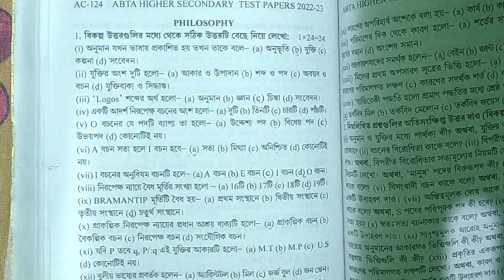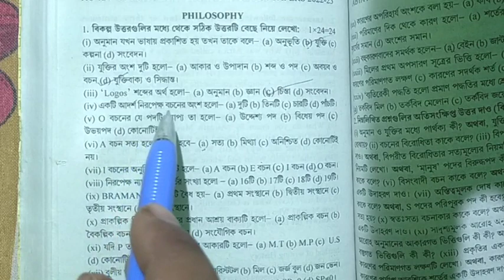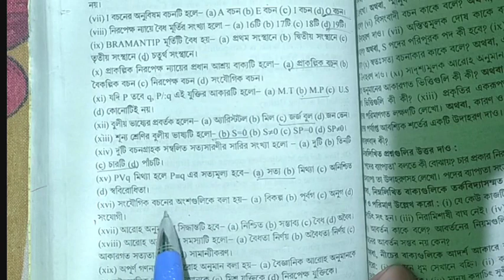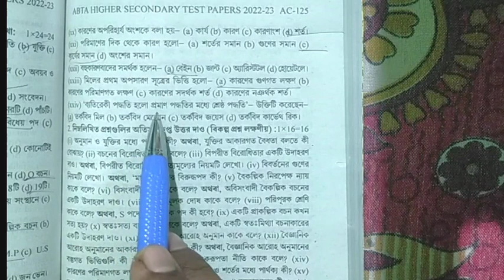HS Philosophy ABTA Test Papers Solve 2023/Class 12 Darson ABTA TEST PAPERS SOLVE 2023